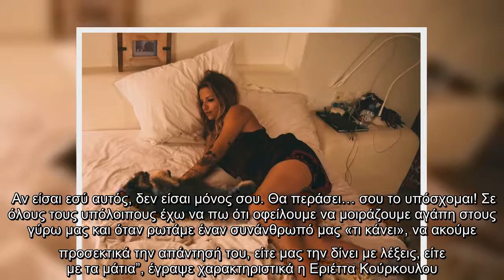Εριέττα Κούρκουλου: Η συγκλονιστική εξομολόγηση για τη μάχη της με τις κρίσεις πανικού